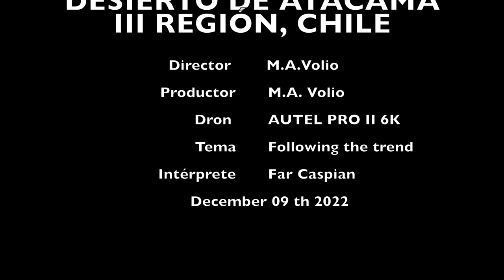IGLESIA DE CALDERA 2022 - FAR CASPIAN - DRON - AUTEL EVO II PRO 6K - NORTE DE CHILE - PLAYAS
Por 1844, el Intendente de Atacama, Antonio de la Fuente, envió una nota al Presidente de la República, Manuel Montt, y al Ministro de Educación, Culto e Instrucción Pública, Antonio Tocornal sobre la necesidad de construir una iglesia en el puerto Caldera, cuya población ya alcanzaba los 2.000 habitantes. Asimismo se llamó a los integrantes de la Junta de Minería de Copiapó y a los vecinos para llevar a cabo la construcción del templo.

El Congreso Nacional por Ley del 17 de julio de 1844, dió facultades al Gobierno para destinar recursos para la creación de los curatos de Coquimbo, Juan Godoy y La Caldera, y para la construcción y reparación de iglesias en Chile, incluyendo las de Caldera, Coquimbo, Barraza, Illapel y Ovalle.

El 23 de julio de 1852, llegó a Caldera el ingeniero militar Félix Blanco para el diseño de la naciente ciudad, con el trazado de sus planos y el cálculo de los presupuestos para los edificios públicos, como la cárcel, el Cuartel de Policía y la iglesia. Las obras fueron terminadas por el ingeniero José Antonio Donoso.

En los primeros días de noviembre de 1852, visitó Copiapó el Obispo de La Serena, Justo Donoso Vivanco, oportunidad en la que se le solicitó la concurrencia de las Monjas Francesas para que se dedicaran a la enseñanza de las niñas, de traer desde Francia a algunas Hermanas de la Caridad para la mantención del Hospital de Copiapó, y solicitar a los Padres de la Orden de San Vicente de Paul que envíasen misioneros para evangelizar los centros mineros de Atacama y al puerto de La Caldera.

Construida la iglesia en 1862 y separada del Curato de Copiapó, se crea la Parroquia de Caldera, cuya jurisdicción abarcaba de Monte Amargo por el sur hasta Bolivia por el norte.

Detalle de la iglesia

La construcción de la iglesia correspondería a un diseño del francés Gustavo Eiffel, y tiene 80 varas de largo por 25 varas de ancho.

Está construída de maderas de roble del Maule, roble americano, alerce y pino Oregón, como la mayoría de las casonas de mediados de siglo XIX.

La nave del templo está acentada sobre piedras y sus murallas tienen un revestimiento de barro y cañas de Guayaquil con 14 ventanas. El perímetro del techo está rodeado de torrecillas góticas.

Su fachada presenta un atrio principal triangular sostenido por cuatro columnas dóricas de fierro revestidas de madera. Presenta tres puertas con arcos de medio punto y un atrio de tres torres, la central de mayor altura, sexagonal y finalizada en aguja.

El interior presenta una nave central y dos laterales, separadas por 16 columnas dóricas. El Altar Mayor muestra un decorado policromado con antiguas imágenes religiosas, destacando en su centro la de San Vicente de Paul.

Entre las otras imágenes destaca la de Nuestra Señora de Loreto, traída desde el Perú supuestamente por las tropas del Batallón Atacama.

El piso del templo esta construido con adoquines de piedra laja.

Durante la Revolución del 1891, la iglesia fue testigo de los bombardeos en su puerto y de los muertos, heridos y naúgrafos que dejó el Combate Naval del 23 de abril, en donde fue hundido el Acorazado Blanco Encalada.